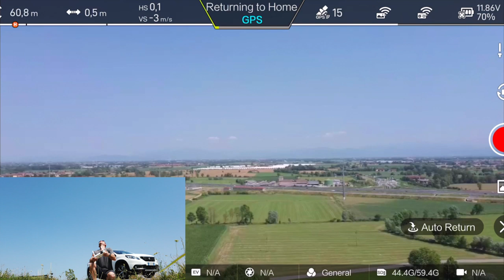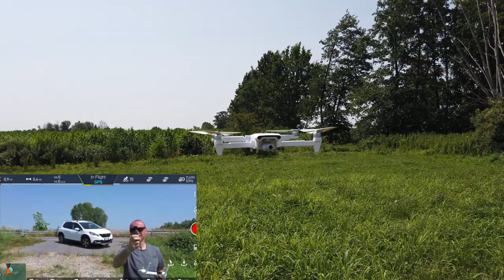FIMI X8 TANTI NUOVI FIRMWARE RIPROVIAMO HOVERING - RANGE TEST - RETURN TO HOME